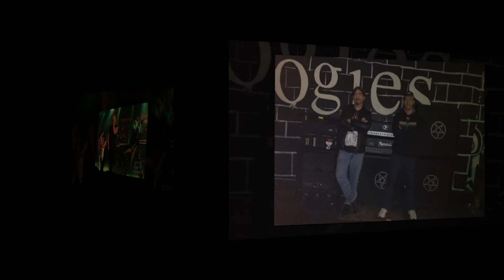Ton Of Bricks - A Tribute to the Heaviest Cover Band EVER!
I put this video together to share the great times I had, with one of my favorite band experiences...singing for Ton Of Bricks. We did what no one else would dare to do & had a blast doing it! Set to our cover of "The Killchain" by Bolt Thrower.